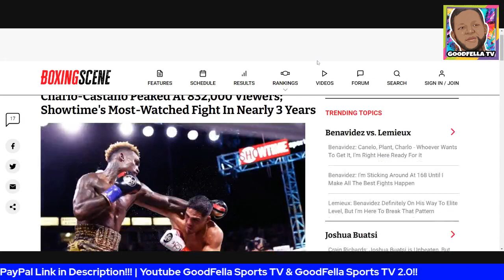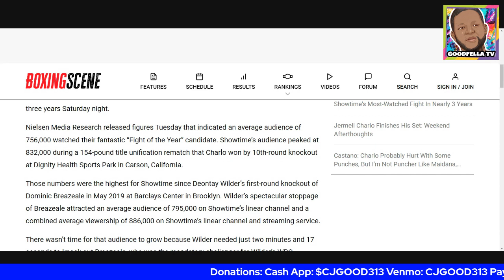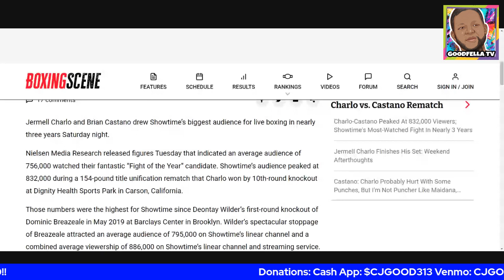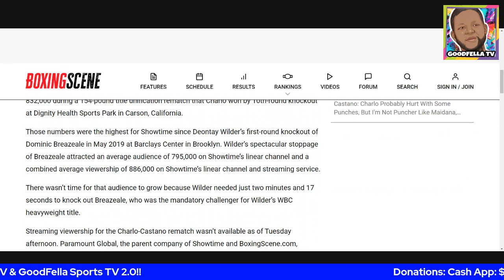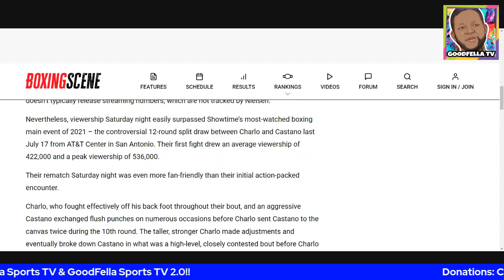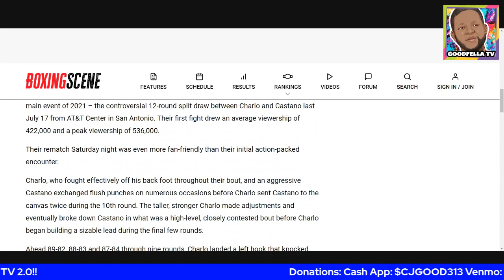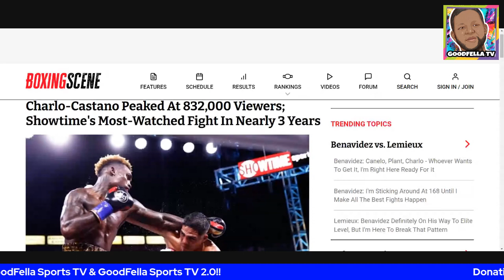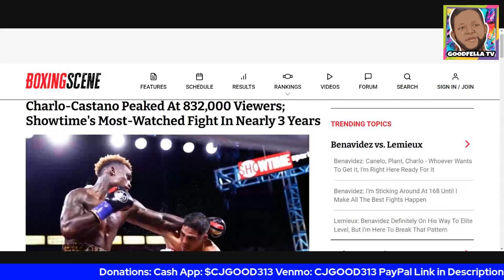Jermell Charlo-Castano Peaked At 832,000 Viewers | Showtime's Most Watched Fight In Nearly 3 Yrs!!!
$CjGood313

CJGOOD313